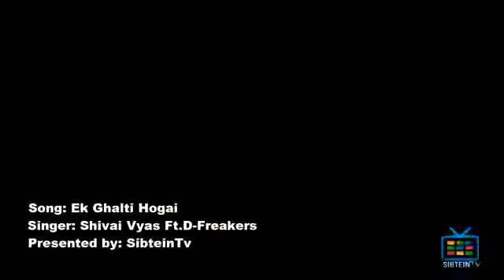HAAN HO GAYI GALTI MUJHSE MAIN JAANTA HOON..SONG...(THE RED HILL MOVIE AND SONGS)